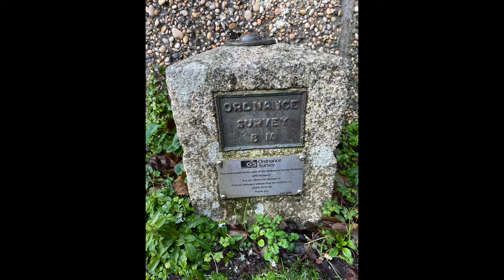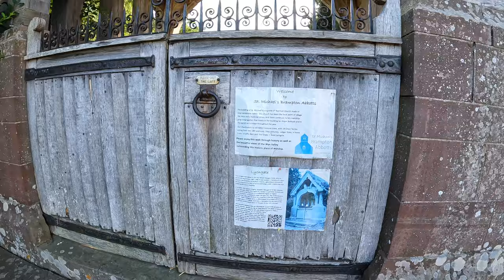I set out to find a rare creature in the bucolic countryside near Ross-on-Wye, Herefordshire.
I was looking for that rarest of creatures a Fundamental Bench Mark (FBM) in the Herefordshire village of Brampton Abbots. This little mission was part of a big tramp I did and in another video I'll describe more of the 23 miles I trudged one delightful summers day recently.

Here is a link about "trig pillars". They often pop up in other videos I have made. I always feel a connection with my geographical roots when I see one.

In all I walked 23 miles between the lovely Herefordshire city of Hereford and the town of Ross-on-Wye and this is the route I followed. Probably 4 miles was added because of my benchmark quest. Worth every step.